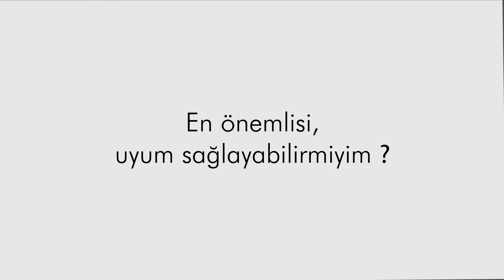Mustafa Serdar Yeşillik Kinetik Tipografi Uygulamalı Reklam Çalışması (GİT Bölüm Projesi)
Mustafa Serdar Yeşillik Kinetik Tipografi Uygulamalı Reklam Çalışması (GİT 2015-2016 Bahar Dönemi) (Doç. Dr. Gökçe Keçeci)